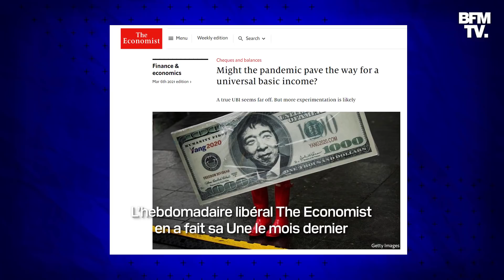De gauche à droite, tous pour le revenu universel ?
"Le revenu universel, C’est la seule innovation de ce débat présidentiel". Ça, c’était en 2017. Le candidat socialiste Benoît Hamon en fait la proposition phare de sa campagne. Et à l’époque, cette idée ne va pas forcément emporter l’adhésion, même dans son propre camp. "Elle est inapplicable… On exploserait le budget de l’État", estimait alors Manuel Valls.

Mais ça c’était avant. Le revenu universel est désormais bien de retour sur le devant de la scène.  La Fondation Jean Jaurès propose ainsi de créer un "revenu républicain" qui aurait vocation à renforcer la protection sociale. L’hebdomadaire libéral The Economist en a fait sa Une le mois dernier, traduit ensuite dans le Courrier International. Le revenu de base n’apparaît plus comme une simple lubie socialiste mais tend à devenir une alternative de plus en plus plausible.

Une explication de Boris Courret